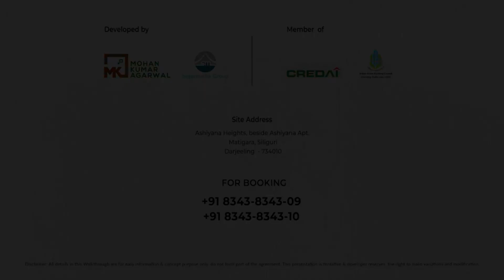Body of SRC prez Padam Gurung found in mysterious condition at Sikkim